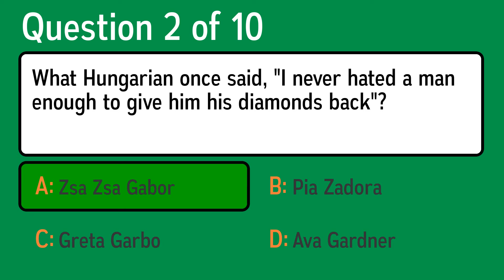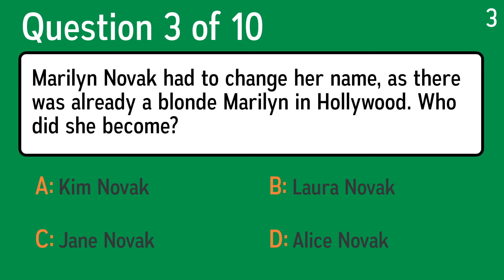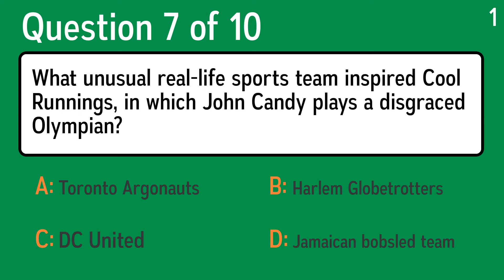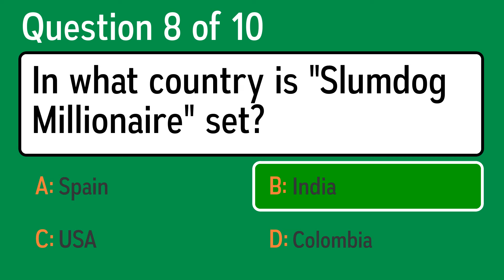Play This Movie Quiz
Question 1: Colin Farrell and Jamie Foxx played Crockett and Tubbs in a 2006 movie version of what 80s TV show?
 Answer a: Miami Vice
 Answer b: Knight Rider
 Answer c: Baywatch
 Answer d: X-Files

Question 2: What Hungarian once said, "I never hated a man enough to give him his diamonds back"?
 Answer a: Pia Zadora
 Answer b: Greta Garbo
 Answer c: Ava Gardner
 Answer d: Zsa Zsa Gabor

Question 3: Marilyn Novak had to change her name, as there was already a blonde Marilyn in Hollywood. Who did she become?
 Answer a: Laura Novak
 Answer b: Jane Novak
 Answer c: Kim Novak
 Answer d: Alice Novak

Question 4: In 1991, who starred in hit movies about Robin Hood and John F. Kennedy?
 Answer a: Christian Slater
 Answer b: Harvey Keitel
 Answer c: Morgan Freeman
 Answer d: Kevin Costner

Question 5: In what movie, Clint Eastwood's directorial debut, does he play a DJ with a stalker?
 Answer a: FM
 Answer b: Pump Up the Volume
 Answer c: Talk Radio
 Answer d: Play Misty for Me

Question 6: In one scene in Coming to America, Akeem gives money to the Duke brothers, Randolph and Mortimer, who had been bankrupted in another movie, Trading Places. Who starred in both films?
 Answer a: Dan Akyroyd
 Answer b: Chris Rock
 Answer c: Eddie Murphy
 Answer d: Chevy Chase

Question 7: What unusual real-life sports team inspired Cool Runnings, in which John Candy plays a disgraced Olympian?
 Answer a: Harlem Globetrotters
 Answer b: Toronto Argonauts
 Answer c: DC United
 Answer d: Jamaican bobsled team

Question 8: In what country is "Slumdog Millionaire" set?
 Answer a: Colombia
 Answer b: USA
 Answer c: India
 Answer d: Spain

Question 9: In "The Good, the Bad & the Very Ugly," Sondra Locke wrote about her relationship with what Hollywood icon?
 Answer a: Charles Bronson
 Answer b: Burt Reynolds
 Answer c: Lee Marvin
 Answer d: Clint Eastwood

Question 10: Just as Katharine Hepburn was Oscar nominated most often for Best Actress, what lover of hers was nominated most often for Best Actor?
 Answer a: Spencer Tracy
 Answer b: Jack Nicholson
 Answer c: Henry Fonda
 Answer d: Peter O'Toole